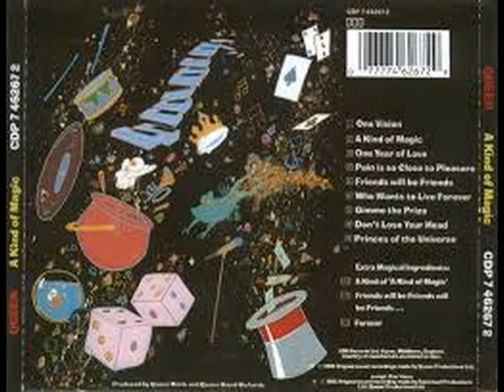QUEEN . A KIND OF MAGIC . A KIND OF MAGIC . I LOVE MUSIC